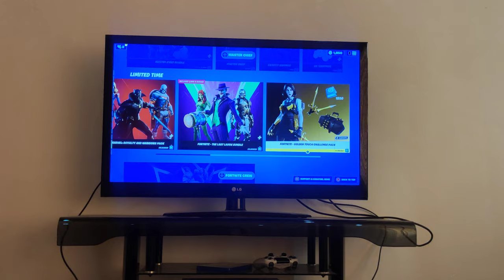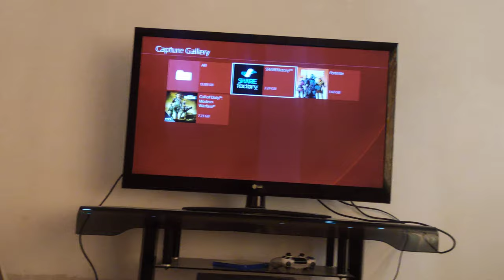خۆشە ویستە کە ی مایدیس هاتە شۆپ/مایدیسی افرە ت/ female MiDAS InShop